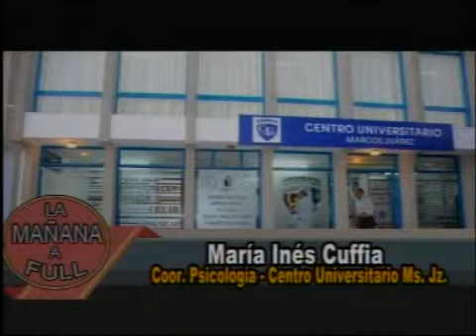16-07-15 María Inés Cuffia - LA MAÑANA A FULL TV